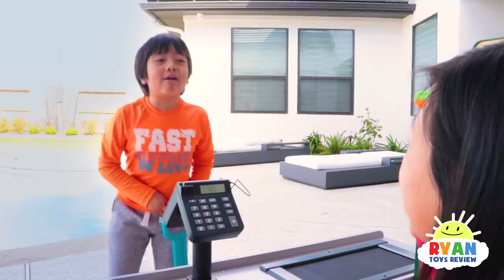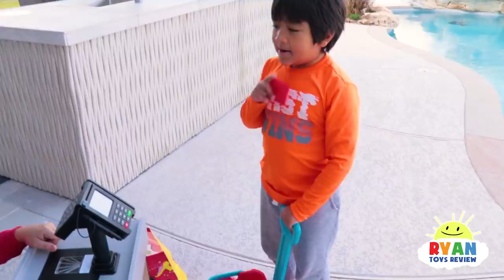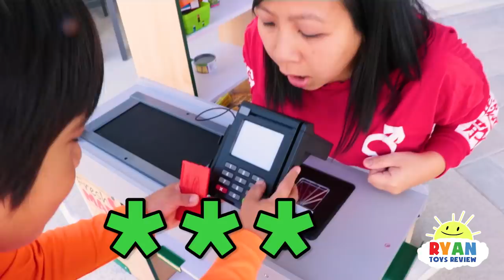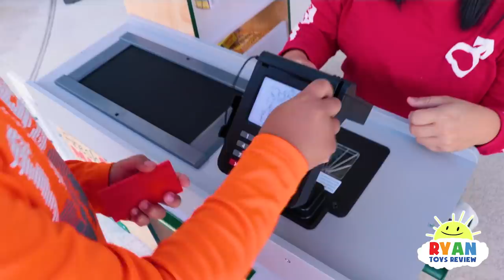Ryan Pretend Play Grocery Store Shopping Super Market Toys!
Ryan Pretend Play Grocery Store Shopping Super Market Toy and cooking play food with Paw Patrol, Combo Panda, and Jack Jack! Ryan went shopping for play food for a dinner party!